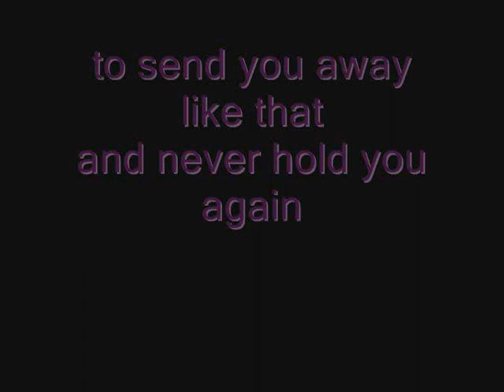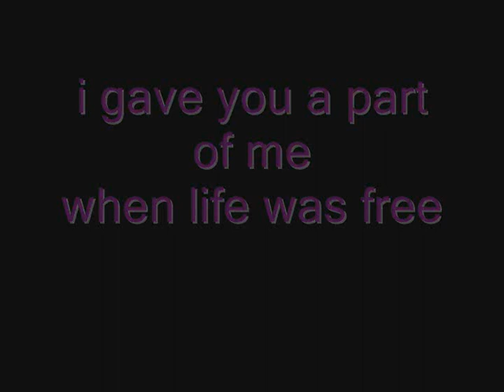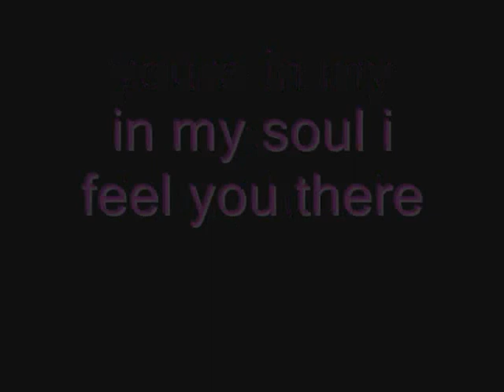Basshunter - Camilla (Lyrics)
lyrics to camilla